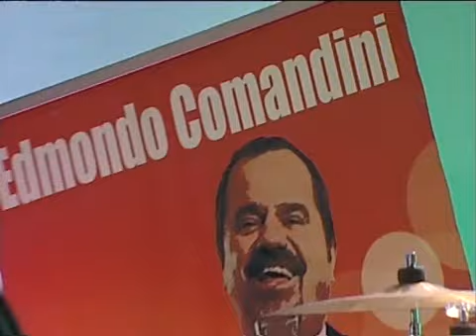Orchestra §Comandini - Scorbutico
Video ufficale "Scorbutico"- Orchestra "Edmondo Comandini"